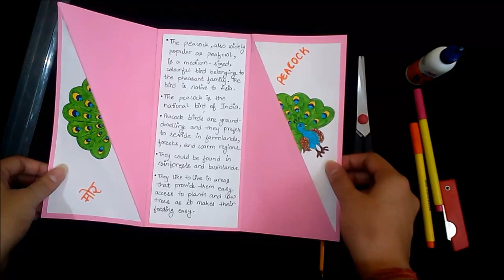Diagonal Fold Card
This video is about how to make and use diagonal card.
You can also suggest more uses for it and also share your experience after using it. :)